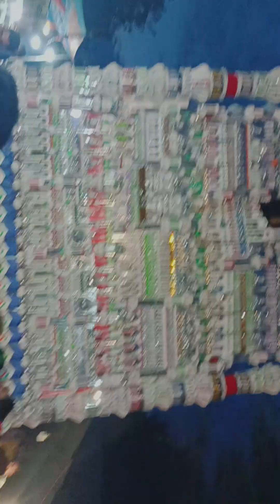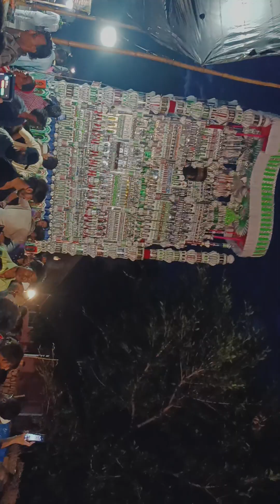Dhol bajane me hui behes😲